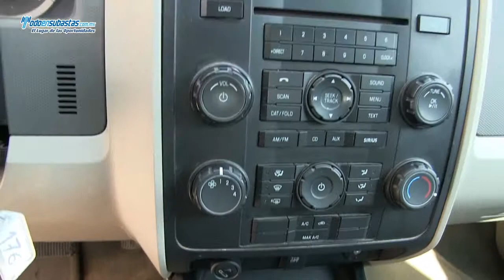Ford / Escape XLS L4 Automática A/A E/E B/A (H2D) Roll Cage / 2011